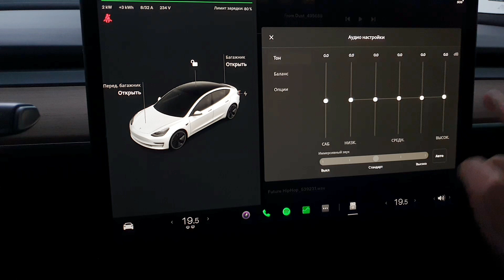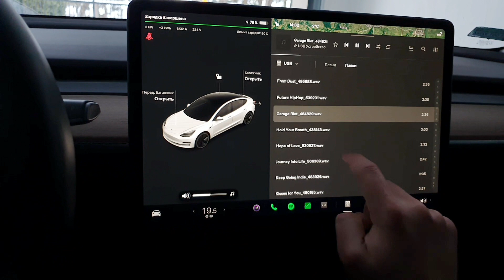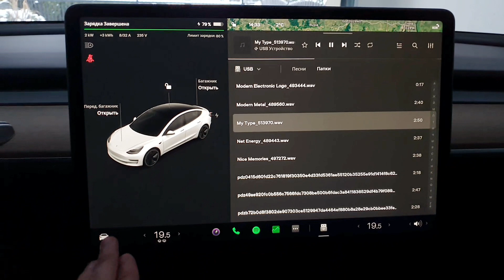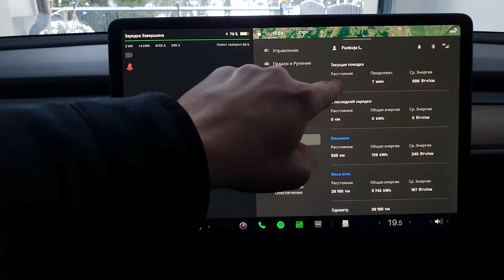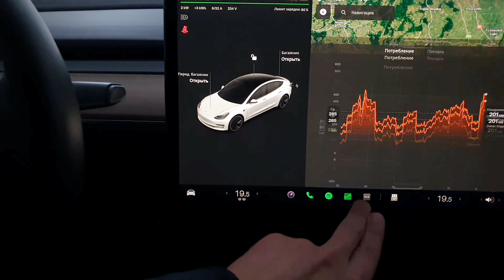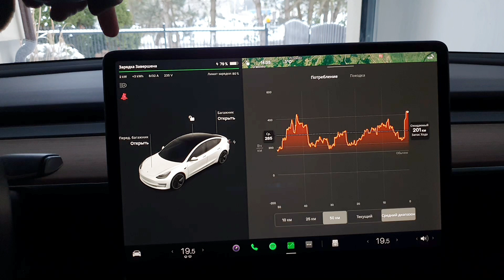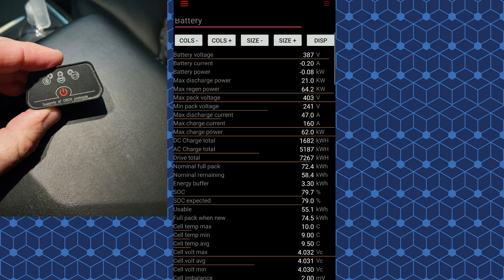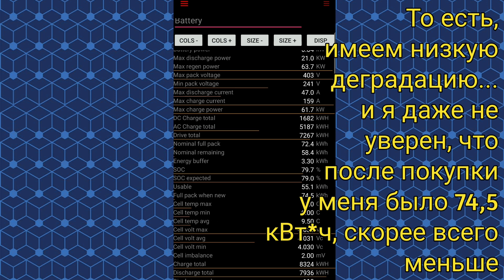Tesla прошивка v11: проверяю регуляцию сабвуфера, ухудшения в интерфейсе и состояние🔋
Поступают жалобы, что новая прошивка спрятала то, что было легко доступно в предыдущей версии:
Управление стеклоочистителями
Светом
Просмотр давления в колёсах
Просмотр графика энергии
и предсказания запаса хода по маршруту.
А в конце ещё проверяю не перестала ли ScanMyTesla работать с новой прошивкой...
(не перестала)
А ещё проверял басы на максимальной, а то один поляк писал что там ещё одна пасхалка. но не подфартило.